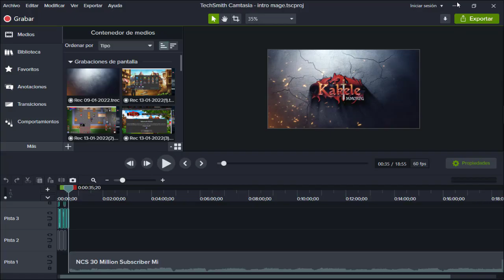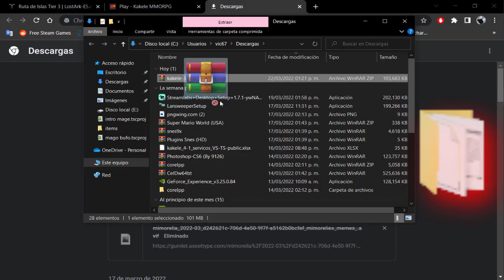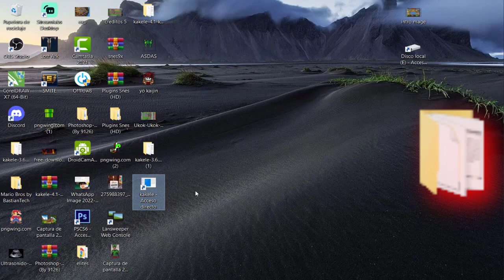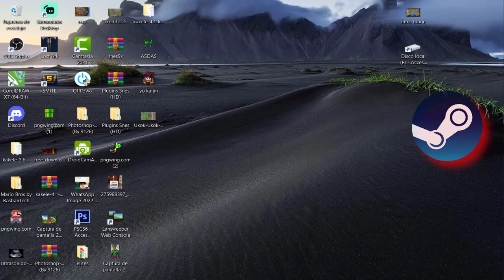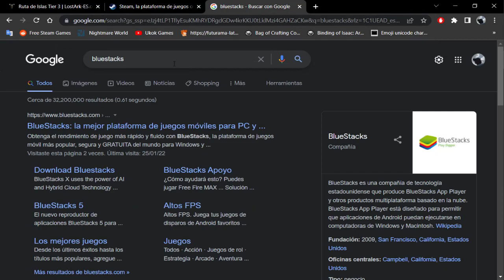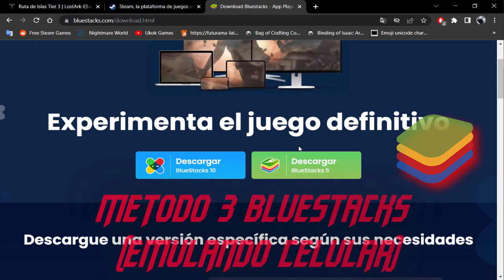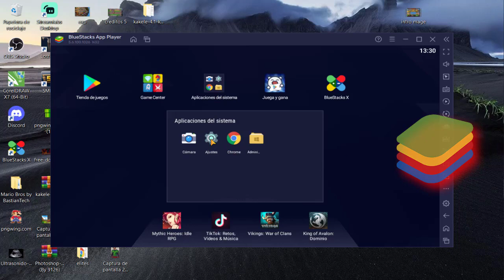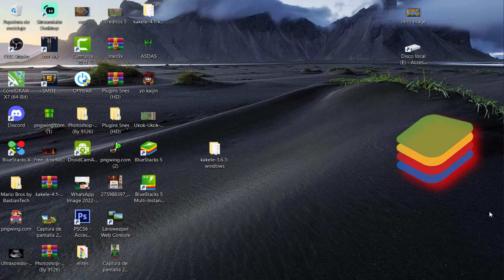💻 KAKELE 3 FORMAS DE COMO JUGAR EN PC!!!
PEQUEÑA GUIA DE COMO INSTALAR/JUGAR KAKELE DESDE LA PC FACIL DE 3 FORMAS

0:00 INICIO
0:30 INTRO
0:38 CARPETA (SIN INSTALAR NADA)
2:37 STEAM (LO MAS PROFESIONAL)
4:50 BLUESTACKS (EMULANDO ANDROID)
7:54 CREDITOS